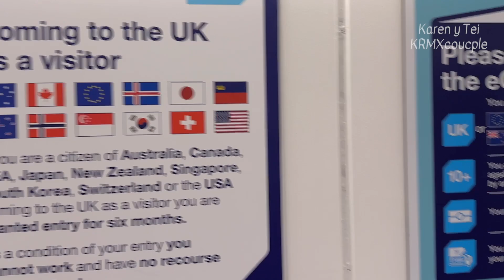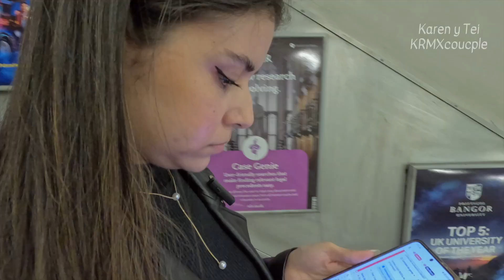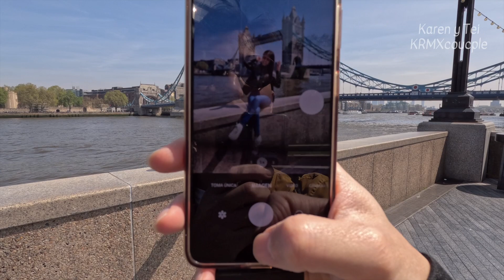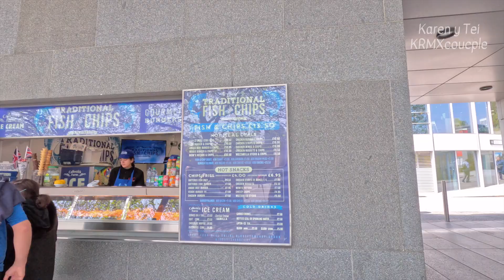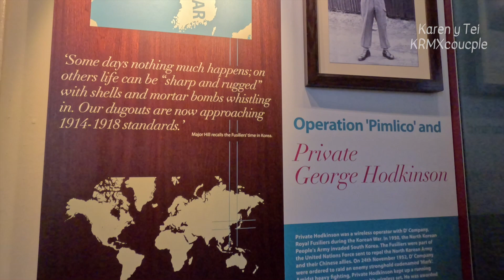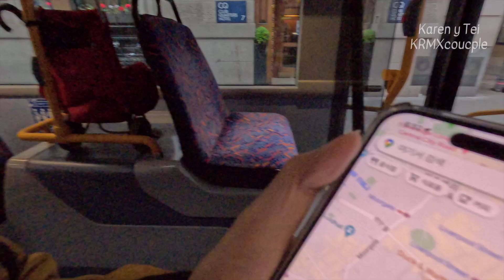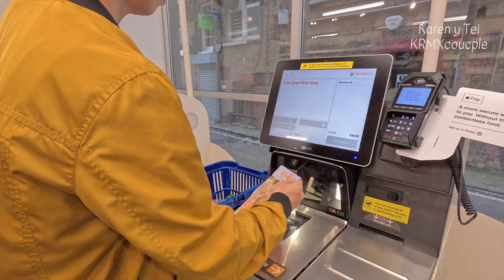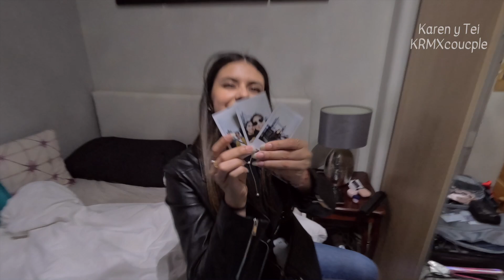국제커플, 멕시코여자와 함께하는 런던 여행 vlog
런던 1~2일차 여행입니다. 현지와서 어버버하고 있습니다.